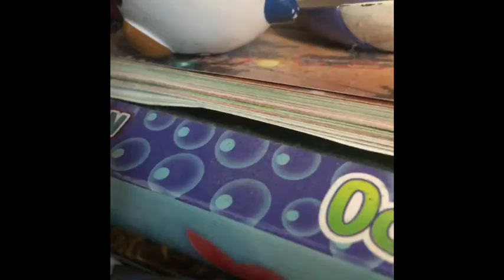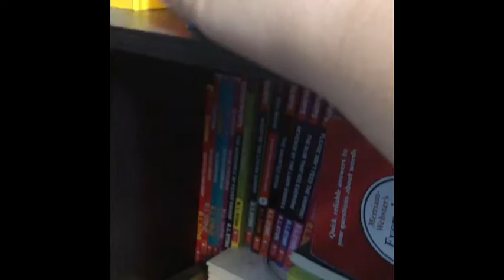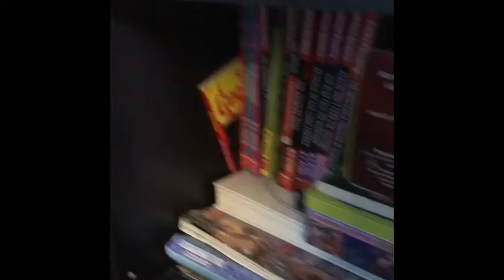Oshawott's Great Adventure Episode 9: The Missing Patrat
Oshawott and his gang went to look for the missing Patrat because it was kidnapped.